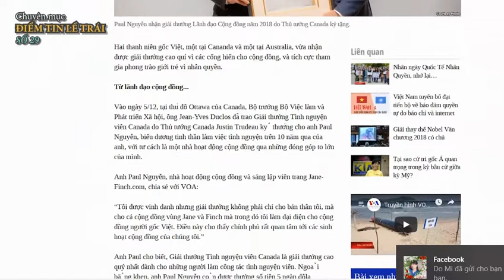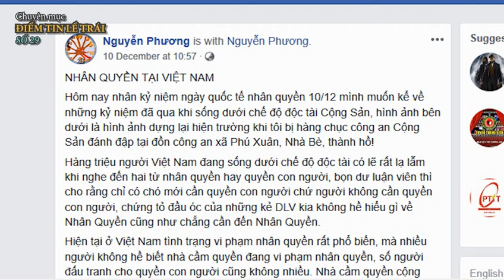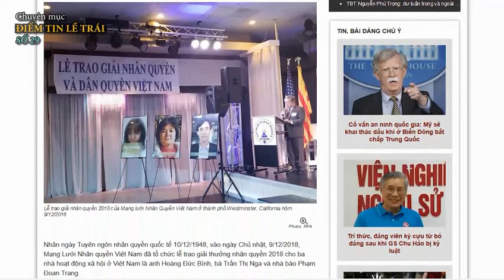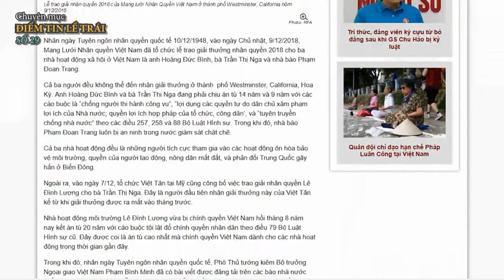Lạm bàn về các giải thưởng nhân quyền dành cho Đoan Trang và các tù nhân chống cộng